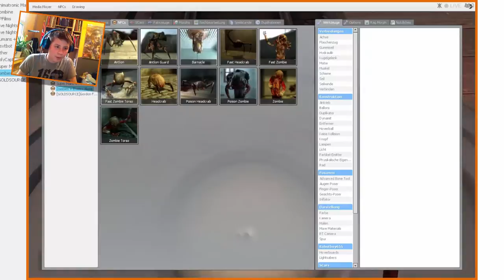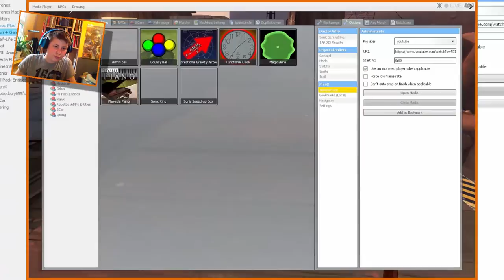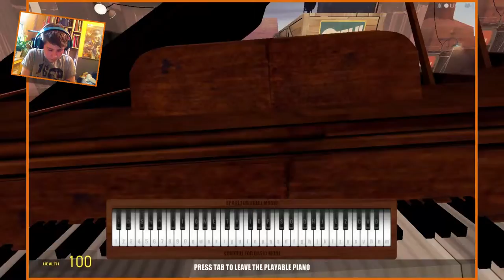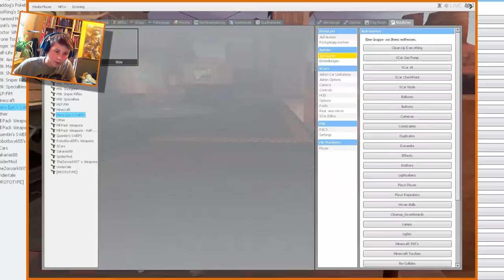Let's Play Garry's Mod #2 ~HEADSHOTS BITCH!!~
Hey Guys,
it's me LetsPlayTV.

A lot of work and intense music went into this...

Have fun!!

P.S.

Backgroundmusic:
Brother Jack by JR Tundra

Right Place, Right Time by Silent Partner

THE POWER OF EPIC MUSIC - Full Mix Vol. 2 - YouTube by Pandora Journey

Also check out Jp Krämer12 for some cool Minecraft Multiplayer Videos in the good ol` german language: